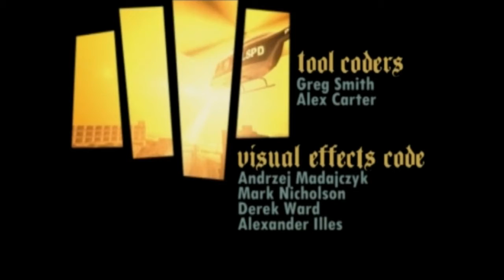Grand theft Auto: San Andreas _ ep 53 - El último vuelo de Toreno